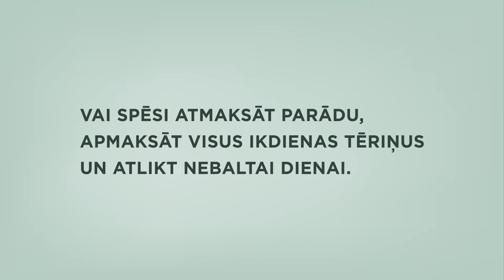Viegli aizņemties, grūtāk atdot